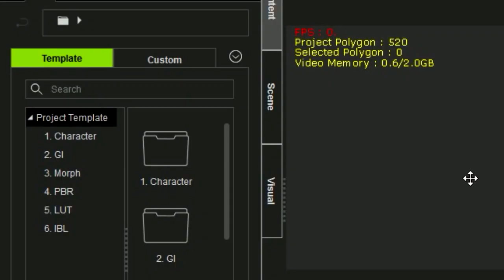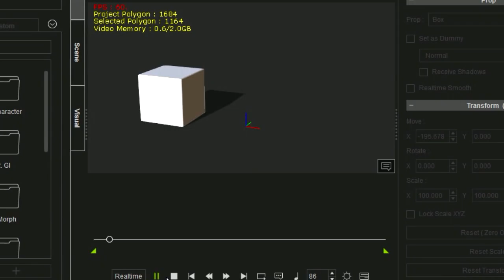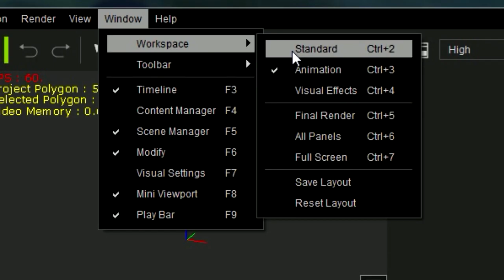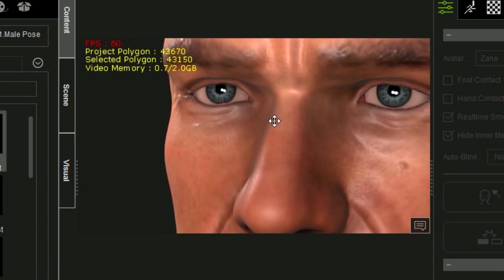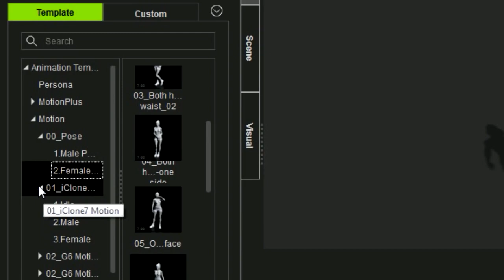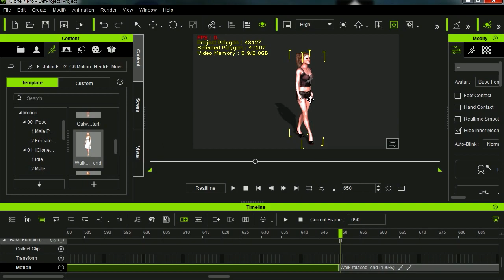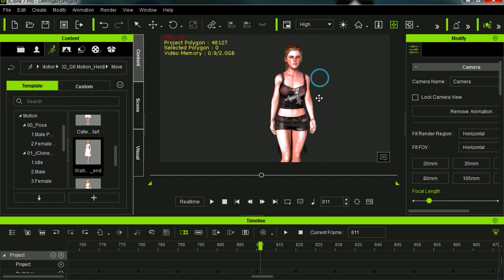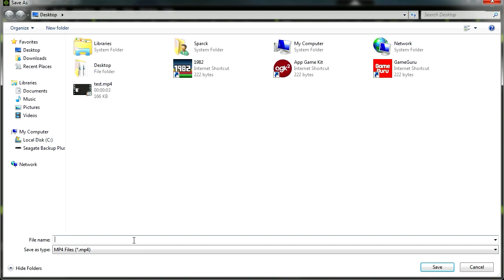First look at iClone 7 ( review in 2025 )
🔥 iClone 7 Review – Is this real-time 3D animation tool still worth it in 2025?

In this video, we take a first deep dive into iClone 7, exploring its features like facial animation, blendshapes, real-time mocap, and its camera system compatible with Maya, Blender, 3Ds Max, Unity, and Unreal Engine.

iClone 7 bridges the gap between film-quality animation and real-time production. From indie creators to pro studios, this software delivers a full pipeline: animation editing, motion capture, camera tracking, FBX/Obj export, and more.

✅ Features Covered:
- Real-time facial mocap
- Blendshape morphing
- Camera lens export + sensor info
- Motion data transfer (FBX)
- Works with Maya, Unity, Unreal, Blender

🔧 Export-ready to: Maya, Blender, Unity, Unreal Engine 4, Cinema 4D, 3DMax
🎮 Also supports: Kinect, Reallusion’s mocap tools